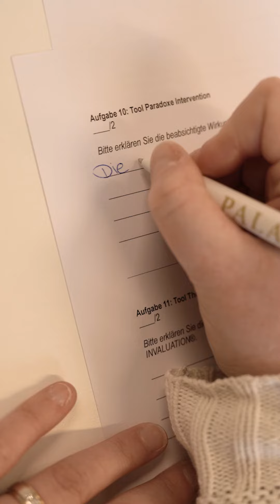🎓 Hochwertige Hypnosetherapie-Ausbildung nach «Hypnose Palacios»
🎓 Die Besonderheit unserer Ausbildung: Auch nach erfolgreichem Abschluss besteht die Möglichkeit, kostenlos an regelmässigen Live-Frage-und-Antwort-Meetings teilzunehmen. So kann man im Hinblick auf das Fachwissen stets am Ball und im Austausch bleiben. Wir begleiten dich auch nach deiner Ausbildung auf deinem Wege – und dies ein Leben lang, nach der Ausbildung ganz kostenlos.

𝗪𝗲𝗶𝘁𝗲𝗿𝗲 𝗕𝗲𝘀𝗼𝗻𝗱𝗲𝗿𝗵𝗲𝗶𝘁𝗲𝗻:

✅ 𝗕𝗲𝗿𝘂𝗳𝘀𝗯𝗲𝗴𝗹𝗲𝗶𝘁𝗲𝗻𝗱 𝗹𝗲𝗿𝗻𝗲𝗻: Unsere Ausbildungsmodelle sind berufsbegleitend absolvierbar.

✅ 𝗕𝗲𝗴𝗹𝗲𝗶𝘁𝗲𝗻𝗱𝗲𝗿 𝗣𝗿𝗮𝘅𝗶𝘀𝘁𝗲𝗶𝗹: An jedem Ausbildungstag wird es einen begleitenden Praxisteil geben, damit du auch die praktische Selbstsicherheit erlangst, um nach der Ausbildung durchzustarten.

✅ 𝗣𝗿𝗼𝗳𝗲𝘀𝘀𝗶𝗼𝗻𝗲𝗹𝗹𝗲 𝗕𝗲𝘁𝗿𝗲𝘂𝘂𝗻𝗴: Während der ganzen Ausbildung steht dir unser Team auch für alle Fragen zur Verfügung und unterstützt dich auf deinem Weg, über eine exklusive Schüler-E-Mail-Adresse, eine exklusive Schüler-Telefon und -Whatsapp-Nummer.

✅ 𝗜𝗻𝘁𝗲𝗿𝗻𝗮𝘁𝗶𝗼𝗻𝗮𝗹𝗲 𝗔𝗻𝗲𝗿𝗸𝗲𝗻𝗻𝘂𝗻𝗴: Erlange seitens drei Verbänden eine Anerkennung (CH, DE, USA) sowie weitere Anerkennungen möglich (so z.B. die asca-Anerkennung nach absolviertem Master-Programm Hypnosetherapie)

✅ 𝗖𝗼𝗺𝗺𝘂𝗻𝗶𝘁𝘆 𝗳𝘂̈𝗿 𝗔𝗯𝘀𝗼𝗹𝘃𝗲𝗻𝘁𝗲𝗻: Auch nach der Ausbildung bleibst du durch die stetig wachsende Community verbunden und wir begleiten dich in deinem Wirken mittels der wirksamen Methodik.

Nie mehr EINSAM? 3 Tipps wie DU JETZT alleine glücklich sein kannst!"